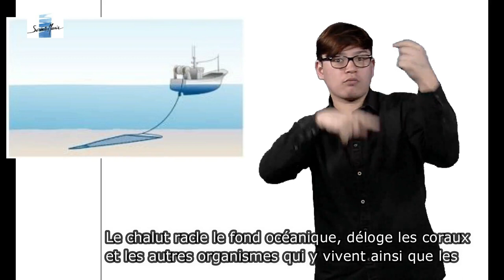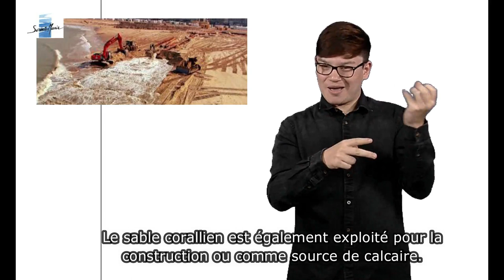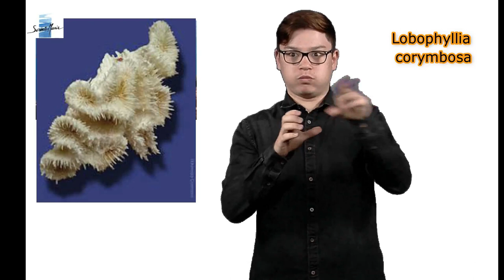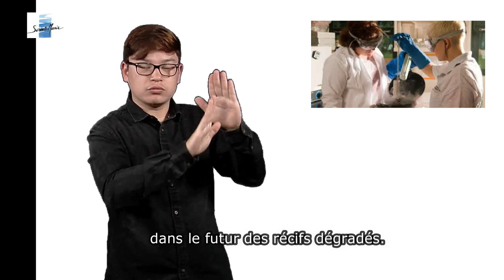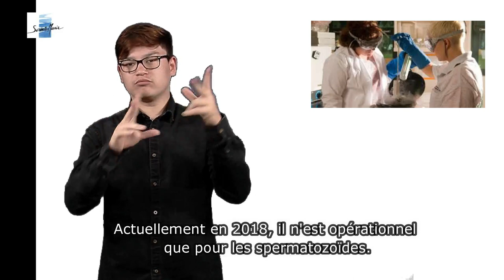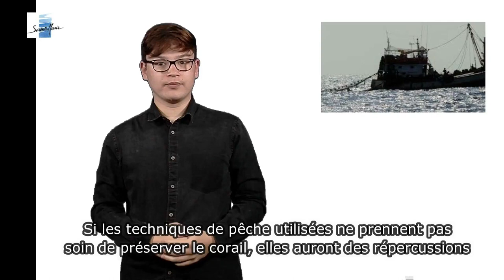Les coraux épisode 6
A l'occasion de la journée internationale des langues des signes. Chaque jour, une vidéo entièrement réalisée par nos élèves est diffusée. Aujourd’hui, l'épisode 6...

(Communauté scolaire Sainte-Marie Namur)

Adaptation en lsfb, traduction en français et montage vidéo : Axel Gaillez